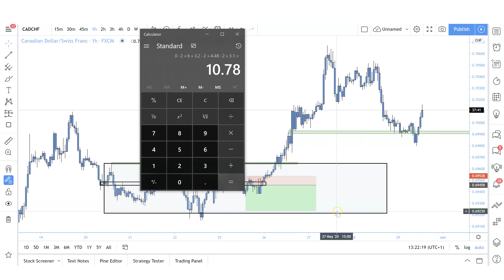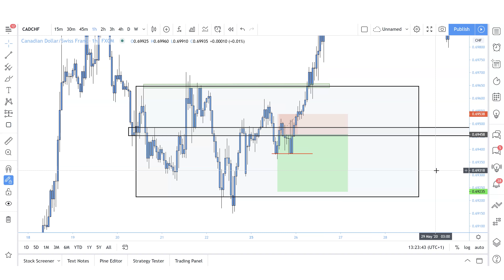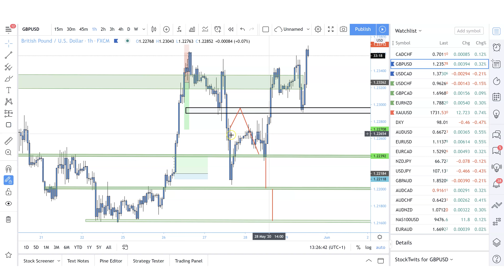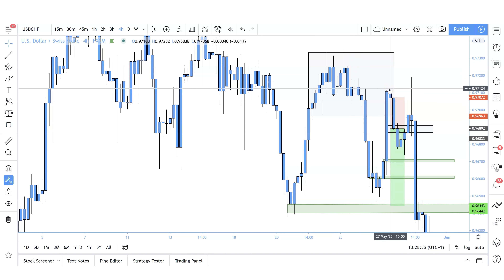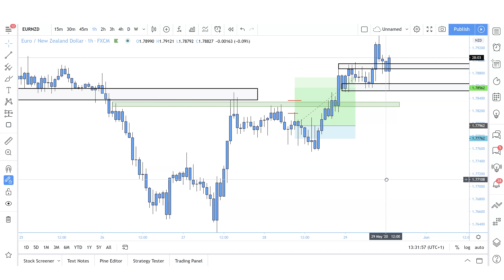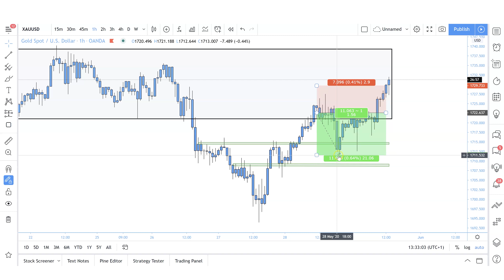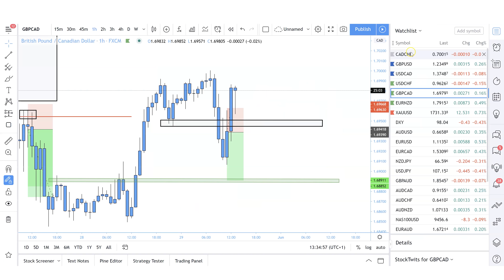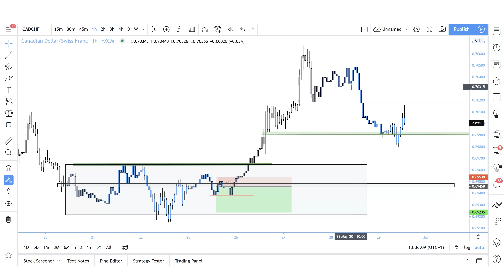Forex Is All About The Numbers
In this video, I share my trade results for the week beginning the 25th May 2020.

Regardless of your risk percentage, it is always the same. I always say, risk before reward. If you can channel your mindset to management first, in time, once you have allowed the numbers to play out, you will make money.